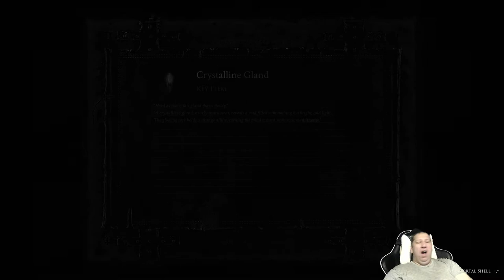Bemutatkozik az új Souls klón - Mortal Shell #2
Pc Setup
Alaplap: Asus Prime Z390-P
Proci: I7-9700K jelenleg 4.9Ghz
Video kártya: Asus ROG STRIX RTX2060
Ram: 16Gb 3.2Ghz